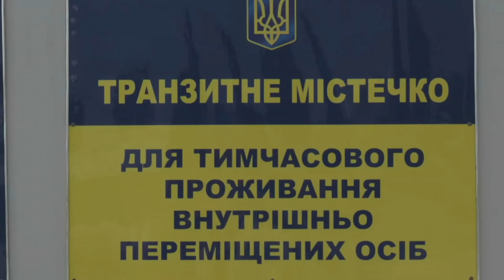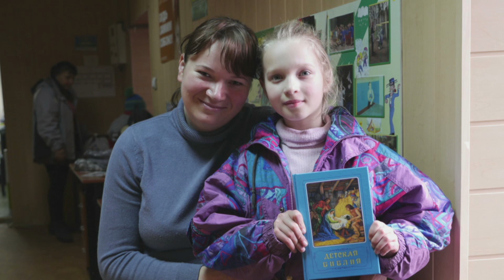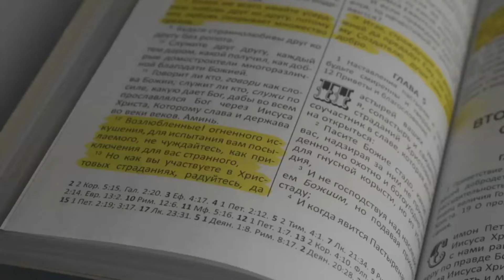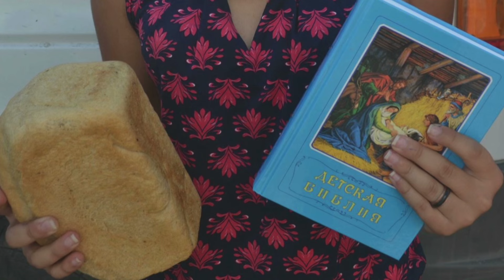"Велике Боже милосердя". Михайло Паночко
Трансляція недільного служіння та проповідь на тему: «Велике Боже милосердя» в церкві «Спасіння» за 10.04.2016 р. Проповідує єпископ союзу ХВЄ Михайло Паночко.